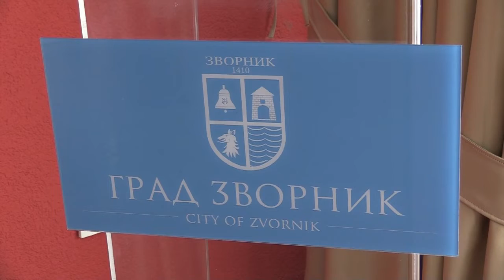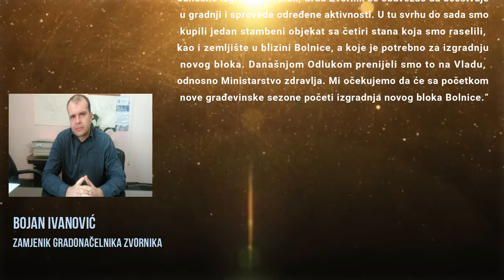Zvornik - 31. redovna sjednica Skupštine 2019.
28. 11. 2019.